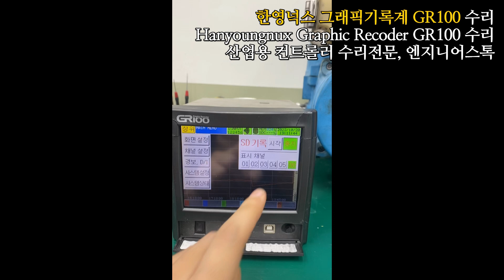Hanyoungnux Graphic Recoder GR100 / 한영넉스 그래픽 기록계 GR100 터치 동작테스트영상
한영넉스 그래픽기록계 GR100_10 hanyoungnux GraphicRecoder 터치불량 전원테스트 영상입니다.
내부 이상소자 확인되지 않았구요. 터치교체수리를 통해 작업 마쳤습니다.